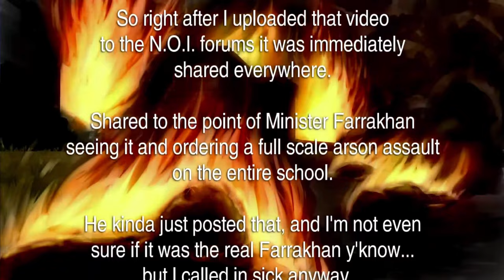Nichole and Jecka become racist and burn down the school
Why are you reading this? The title of this video tells you exactly what the video is about. Nichole and Jecka become racist, Nichole posts a video of the students chanting a bad thing, and then the school burns down in an arson attack. Plain and simple.